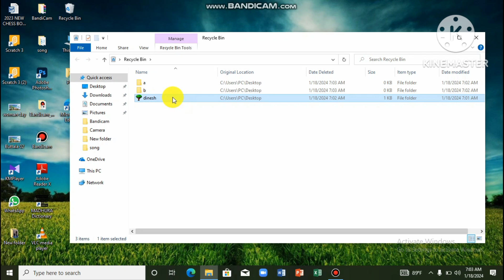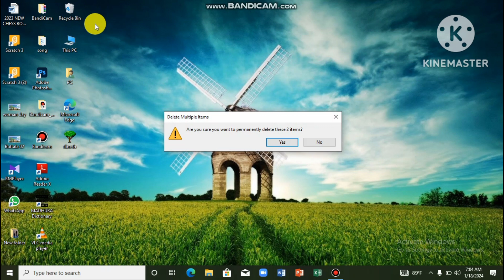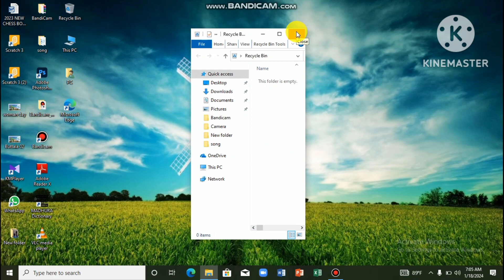Delete 📂 folder# folder# delete# ict#